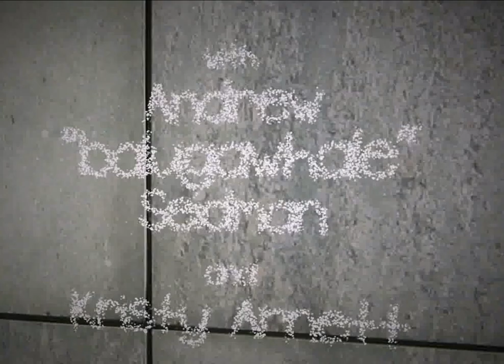BalugaWhale & Kristy Arnett "Coaching Kristy Season-1-" Part#3 (DeucesCracked)